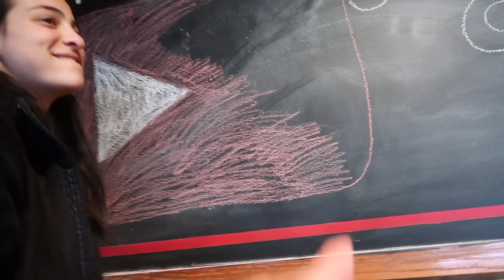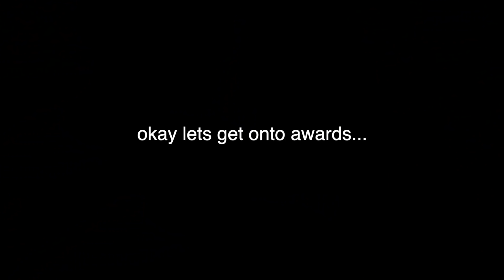IHSA STATE VLOG DAY 1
We performed at sectionals and qualified to head down to ISU to perform yet again (and again) at the IHSA state competition! I am so proud of everyone this season we have come so far. There was no better way to have our season come to a close. Stay tune for how we do going into finals as one of the top 12 teams that make it through.